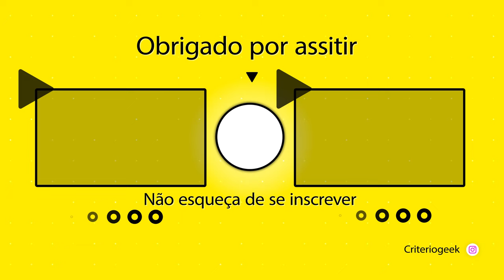REACT VOICE MAKERS | O AMIGO OCULTO DOS THE BOYS COM OS 7 (PARTE 1)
🟣 Lives de segunda a sexta ás 18h na Twitch react voice makers

O AMIGO OCULTO DOS THE BOYS COM OS 7 (PARTE 1)